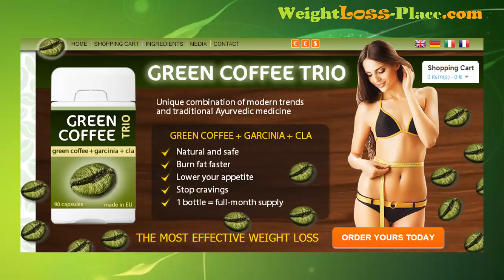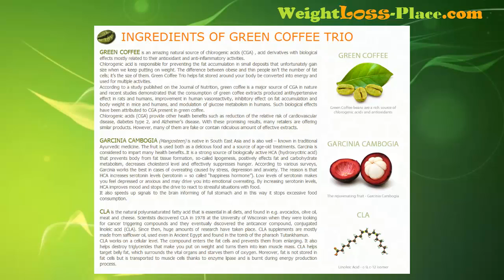Green Coffee Trio Review – Burn Fat Faster Use Green Coffee Trio